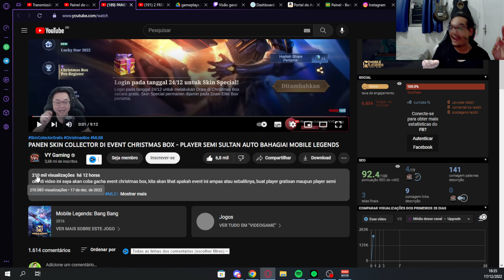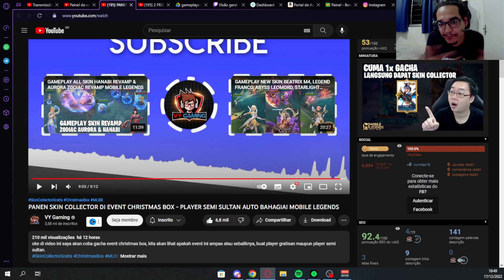ESSA BOX DE NATAL TA UMA PIADA COMPLETA